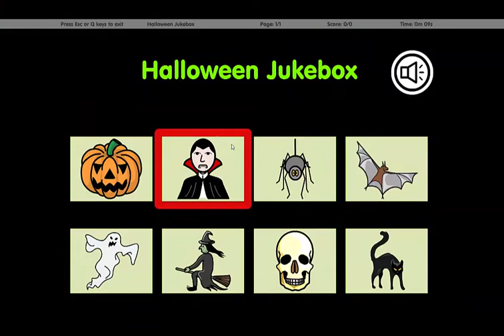Halloween Jukebox Teaser from ChooseIt! Maker 3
Download Halloween Jukebox for iPad FREE.